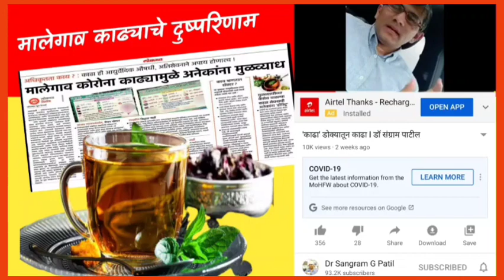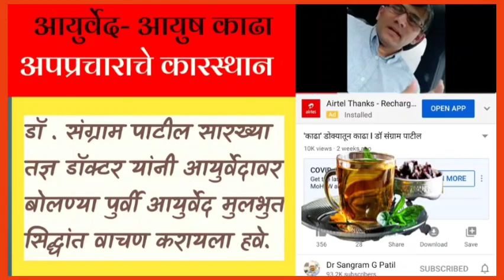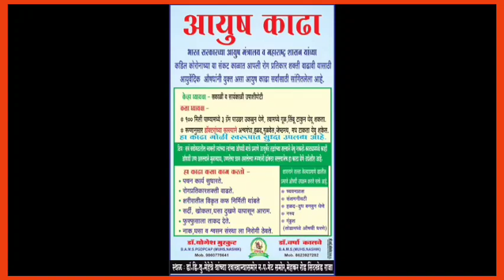मालेगांव काढा आणी आयुर्वेदावर राजकारण | विदेशात बसुन Dr Sangram Patil यांची आयुर्वेद विरोधी ओरड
Tripod used for video Shoot
Mic used for Audio Video recording
Mobile Used for Video Recording

Address-
Spandan Clinic & Panchakarma Centre
Near Shree Ganesh Solar, Opposite Nagar Palika Gate Mehkar Road, Near Rajmata Jijau Rajwada, Sindkhed Raja 443203

Web -  स्पंदन हेल्दी हर्ट डॉट कॉम